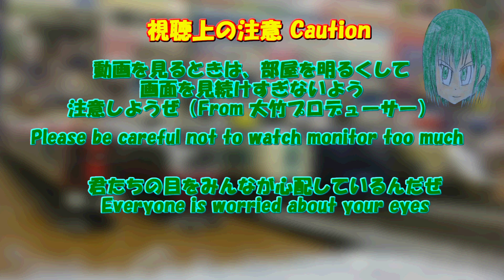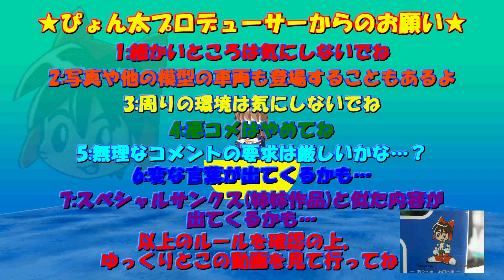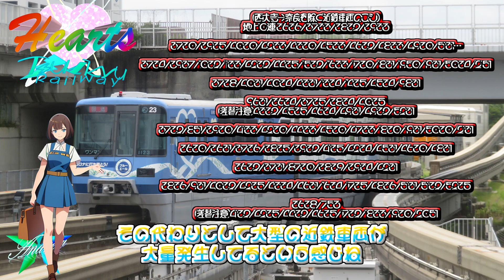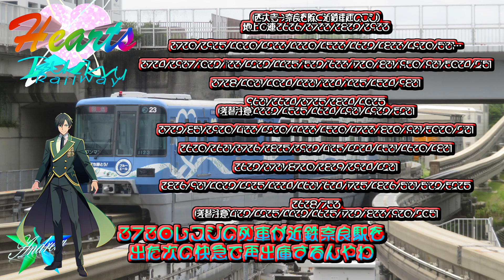Bトレストーリー 月宮急行鉄道第848話 Hearts Capture20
リベリコシティでのやりとりを終えて、春のダイヤ変更に臨んていた英田組.
月鉄側では、美鳳環状線の紅月駅の開業、煌宮より東に直通する列車の増発など更に勢いの増すダイヤ変更をむかえております.
近鉄も名鉄も同日にダイヤ変更が行われ、両者では明暗が大きく分かれるものとなりました.当時では、近鉄のダイヤ変更初日、ドリフトの大舞台の奈良線の快急を追跡しておりました.
一見すると、2022年度から変更がないと思われますが、実際は、奇妙な運用の変化が背景にあったようです.また、この時に再び日本橋で集会が開催される予定でカオスな1日がまたまた展開される模様です.